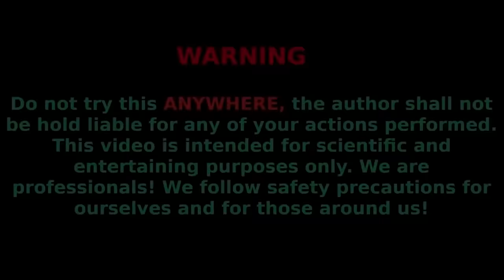EXPERIMENT : Saws Instead Of Wheels On a Radio-Controlled Car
In this experiment, we took Radio Controlled Car and attached Saws . See if we were able to launch a car to the moon?